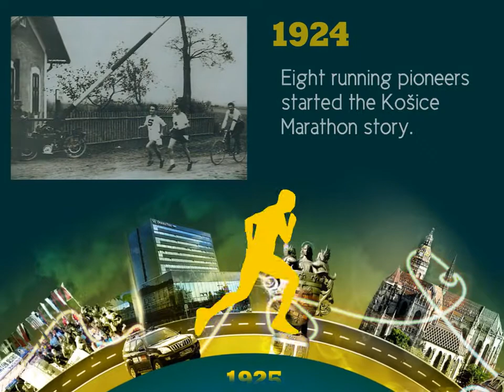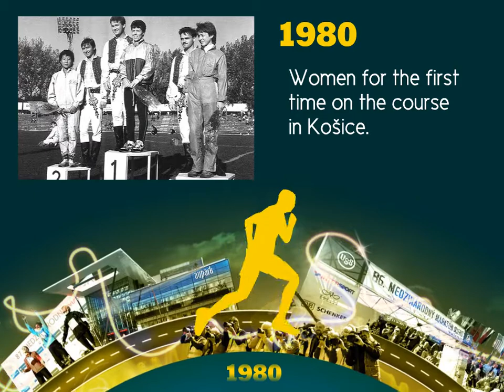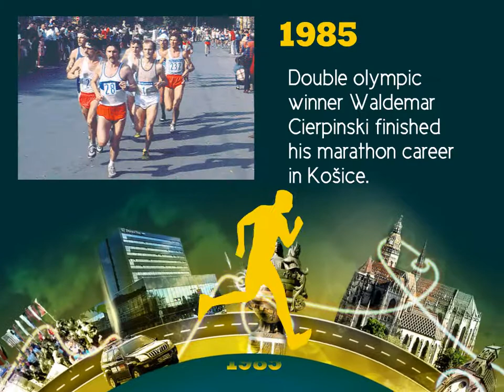MMM 1924 – 2014